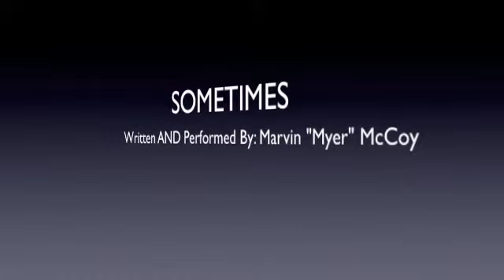Sometimes Reference (Marvin M. McCoy)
Singer and Songwritter Marvin M. McCoy. This song was written in 2006